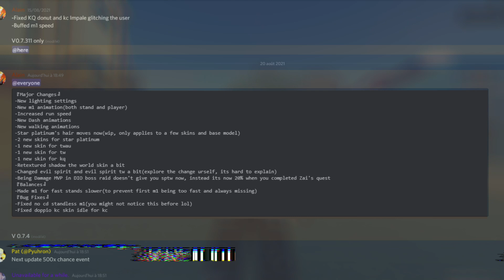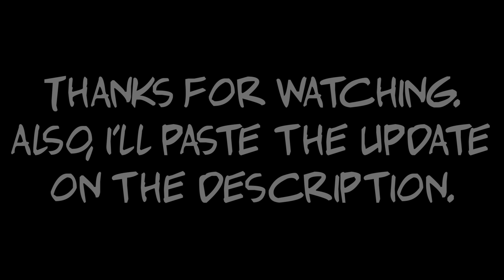New update on Crusader Heaven!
『Major Changes』
-New lighting settings
-New m1 animation(both stand and player)
-Increased run speed
-New Dash animations
-New walking animations
-Star platinum's hair moves now(wip, only applies to a few skins and base model)
-2 new skins for star platinum
-1 new skin for twau
-1 new skin for tw
-1 new skin for kq
-Retextured shadow the world skin a bit
-Changed evil spirit and evil spirit tw a bit(explore the change urself, its hard to explain)
-Being Damage MVP in DIO boss raid doesn't give you sptw now, instead its now 20% when you completed Zai's quest

『Balances』
-Made m1 for fast stands slower(to prevent first m1 being too fast and always missing)

『Bug Fixes』
-Fixed no cd standless m1(you might not notice this before lol)
-Fixed doppio kc skin idle for kc